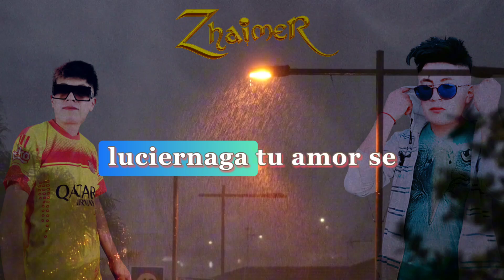ZhaimeR - Luciérnaga [ Versión ]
ZhaimeR 🇧🇴

            ZhaimeR
            ZhaimeR
también el canal de emer Z music 🇧🇴👇